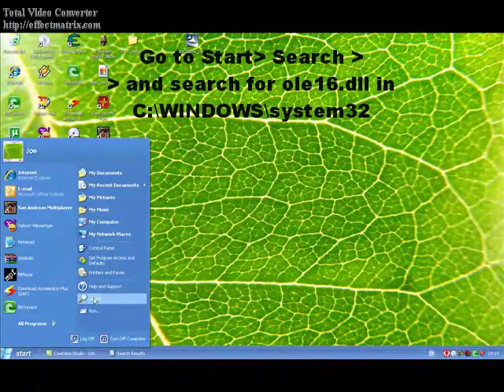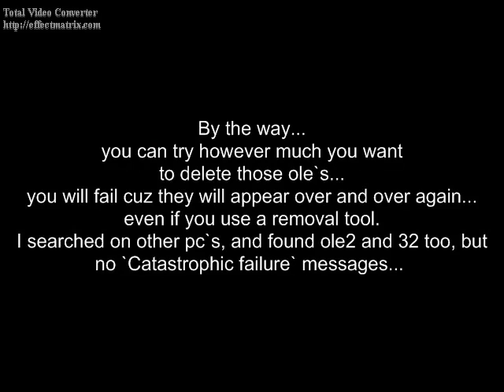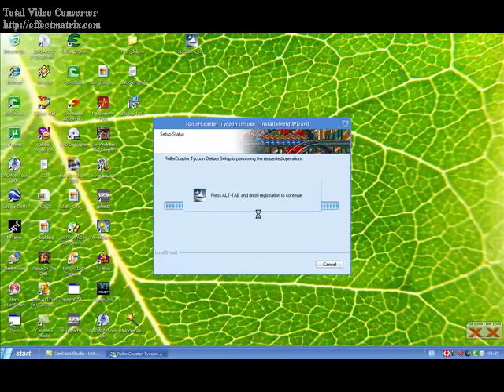How to remove `Catastrophic failure` message when installing with Installshield...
Edit: This video is old, and I fixed my pc in real time. It was a long time ago and i can't remember exactly what I did. Please stop asking me how to fix your errors. How I fixed mine, was a pure coincidence. It was the antivirus that could handle the virus without damaging the files. Good luck.
Song: Wiley - Wearing my Rolex

***I NEED THIS VIRUS. IF SOMEONE IS WILLING TO SEND ME AN INFECTED FILE JUST SEND ME A PM, AND ILL GIVE YOU MY EMAIL.*** I want to update this video.